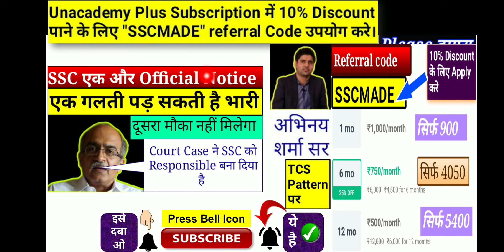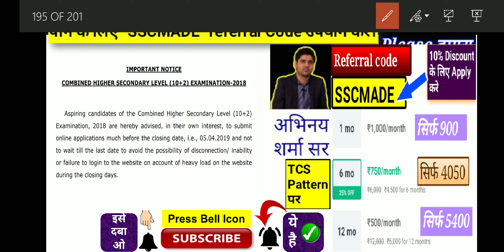SSC Official Notice About SSC CHSL 2018 Examination Alert For All SSC CGL 2018 Aspirants